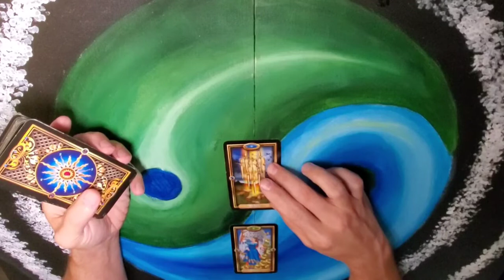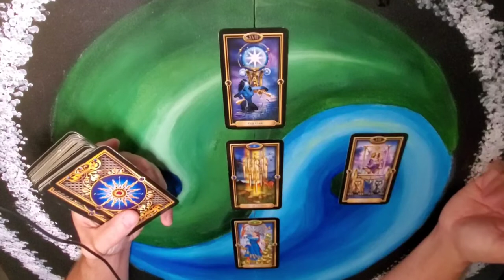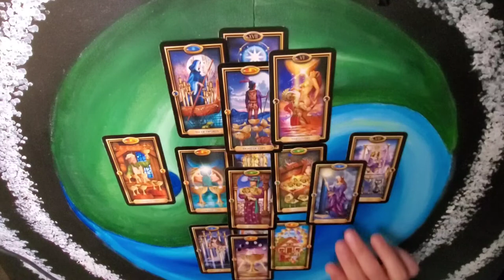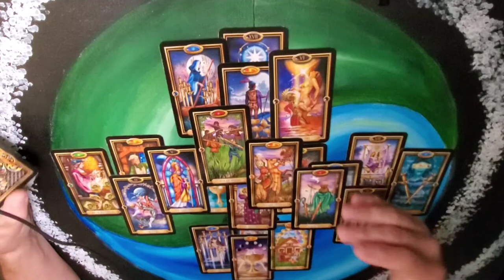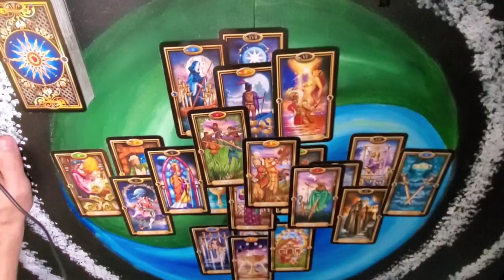Aries - Lots of love - Oct 11-17